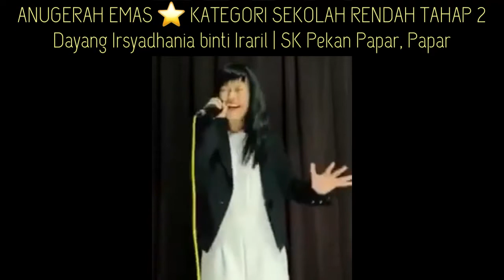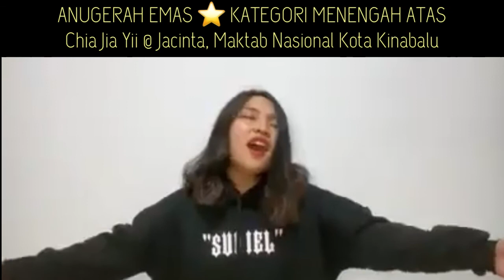Ketiga | Pertandingan Nyanyian Solo | JPN Sabah 2020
Kategori A Sekolah Rendah Tahap 1
Kategori B Sekolah Rendah Tahap 2
Kategori C Menengah Rendah
Kategori D Menengah Atas
Kategori E Pendidikan Khas